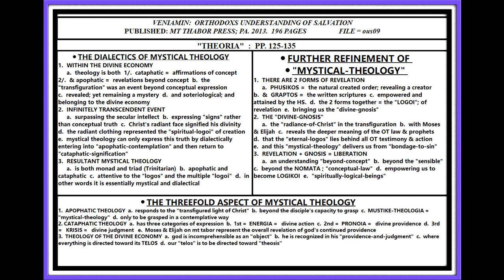VENIAMIN: ORTHODOX UNDERSTANDING OF SALVATION; PP. 125-135; MYSTICAL THEOLOGY; LESON #09